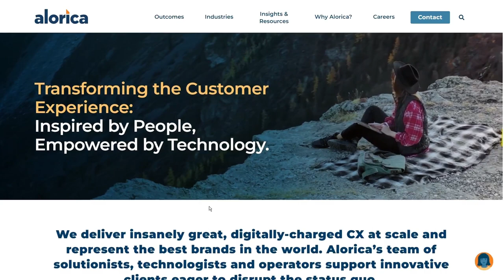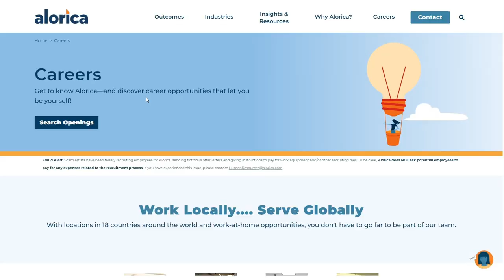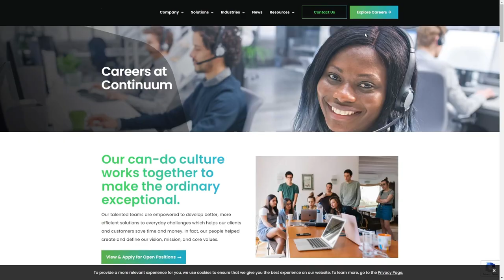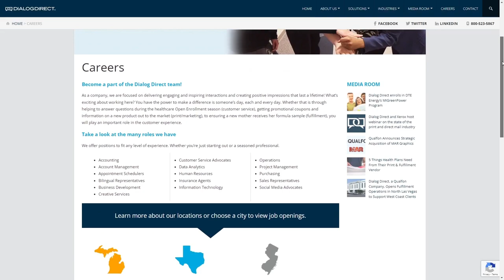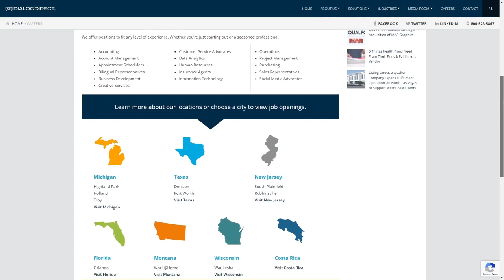Get Hired Now With These 5 Companies| REMOTE JOBS| URGENTLY HIRING| No Degree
The five (5) companies discussed are from both personal experience and recommendations. We work hard to provide our viewers with the highest quality content for work-from-home opportunities. Making money online can be a tedious process if you don’t know where to look for remote jobs, therefor we did the heavy lifting. The call center industry has a lot of work-from-home jobs across many industries whether you have no experience or experience it doesn’t matter, something is there for you